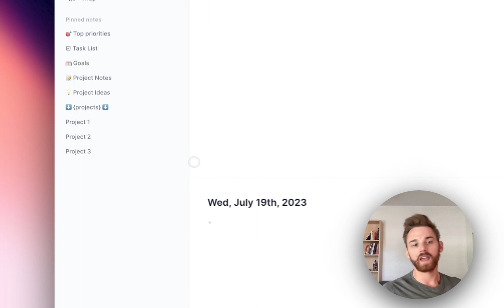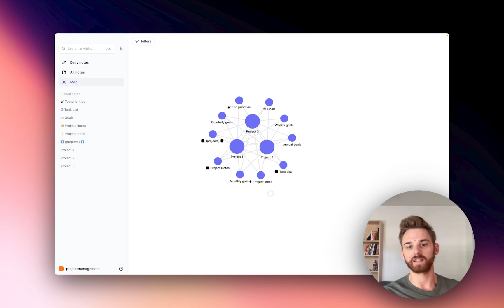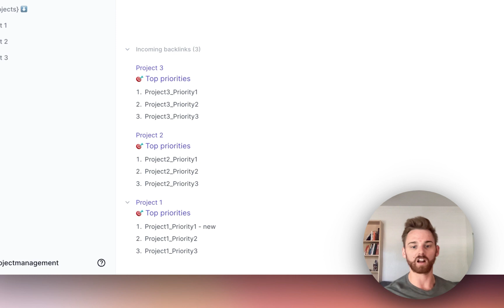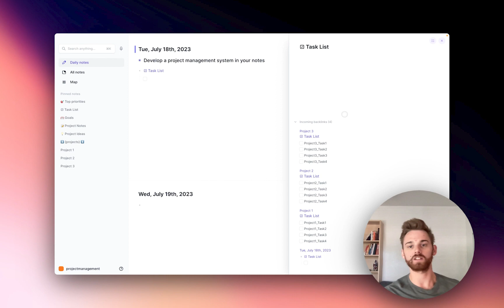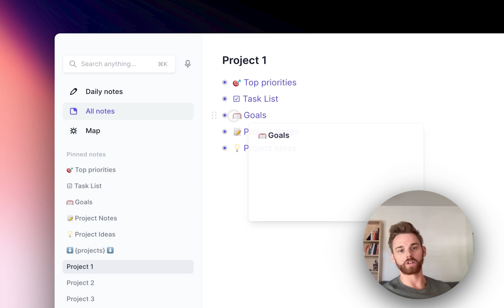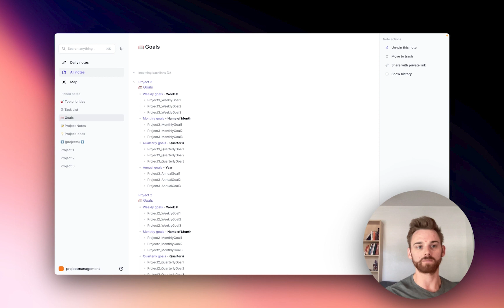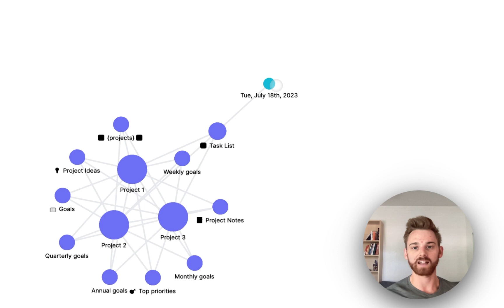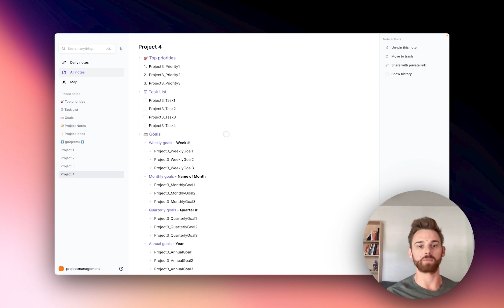How to build a personal project management system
This video will walk you through how to setup a personal project management system in your notes.

If you manage multiple projects – whether it be multiple companies, side projects, or even things in your personal life – keeping track of the priorities, goals and tasks will help each be as successful as possible. Personal Project Management will keep you organized and on track.

This Personal Project Management system is a simple format you can use in any tool that allows backlinking notes together. It works exceptionally well with net-worked note-taking tools, but could also be done with a folder system.

Personal project management systems are great for founders, entrepreneurs, parents, students, managers, and of course project managers. Personal project management systems are specifically designed for your own project management and work. You could also easily apply this system to a team.

Project management itself is the practice of initiating, planning, executing, controlling, and closing a team's work on a specific project to achieve specific goals and meet specific success criteria within a defined timeframe. Personal Project Management is doing this for your own private work. A Personal Project Management system will be your home base for getting things done.

The tool being used in this video is called Reflect. You can sign up for a 2-week trial at reflect.app.

▼ ▽ TIMESTAMPS

00:00 Introduction to personal project management

00:29 Overview of the personal project management system

02:15 Creating notes for each project with categories

03:10 Creating and viewing top priorities for each project

03:59 Adding tasks to each project

06:00 Setting up yearly, quarterly, monthly and weekly goals

08:45 Adding sections for project notes and ideas

09:40 Conclusion: Tracking your projects and what you're working on

✨ Reflect is a note-taking app that helps you think better by creating associations between your thoughts and ideas through backlinks – just like your brain! It has AI integrations built in, making it the best AI note-taking app and productivity tool out there.